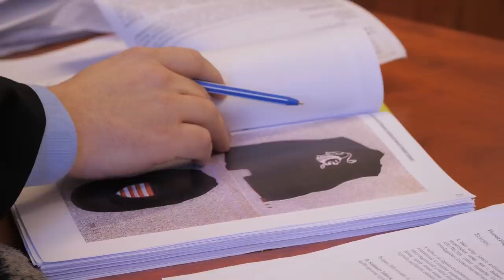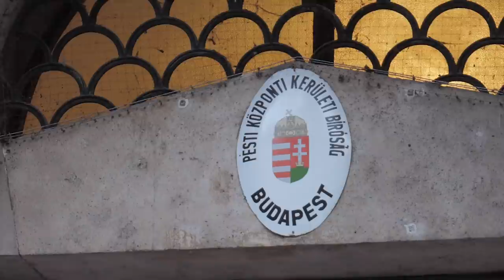Gárdistákat állítottak bíróság elé a Mi Hazánk Horthy-felvonulása miatt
A jelenlegi kormányzat bűne, hogy a Magyar Gárda betiltása után még a szabálysértési törvényt is kiegészítették - abszurd módon a tiltott prostitúció paragrafusa előtt - azzal, hogy aki közterületen a közbiztonság, közrend fenntartására irányuló tevékenységet végez, vagy ilyen látszatot kelt, szabálysértést követ el. Pedig az önkéntes erőket nem üldözni, hanem hasznosítani kellene, állami irányítással, a Mi Hazánk Mozgalom rendpárti programja is ezt tartalmazza - fejtette ki Novák Előd.